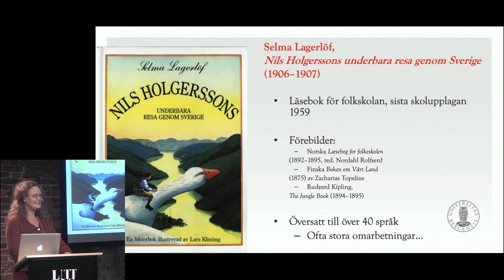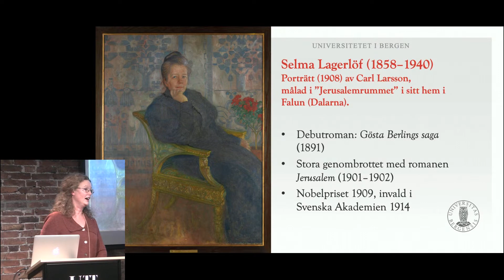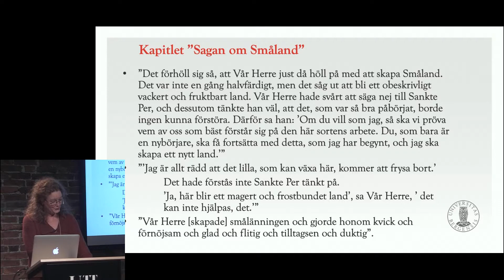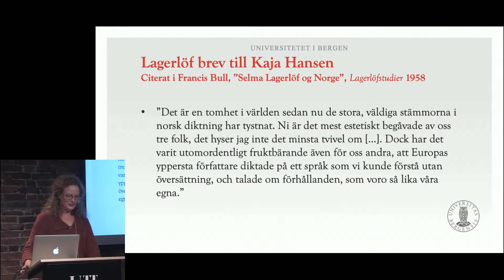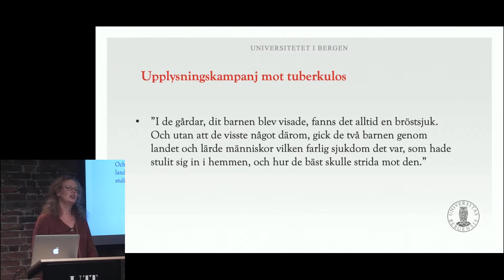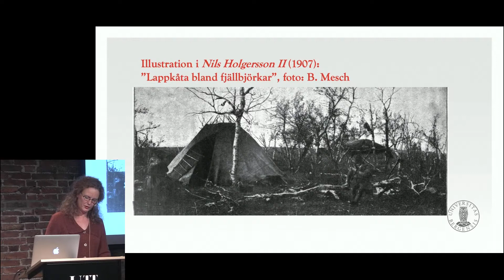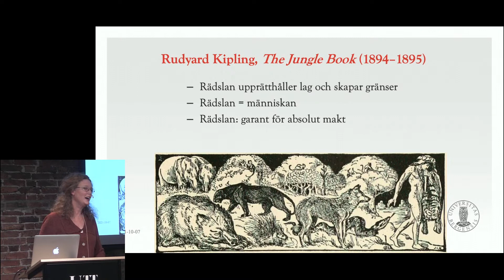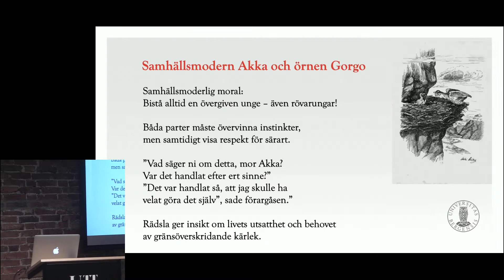Klassikaren: Selma Lagerlöf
Med Anna Bohlin
I denne klassikarserien tar vi for oss eit verk i verdslitteraturen som allereie har sin plass i kanon, eller som bør få status som klassikar. Vi inviterer akademikarar, forfattarar, kritikarar og omsetjarar til å velje sin klassikar til samtale eller til å halde føredrag i god formidlings- og opplysningsånd.

I kveld held Anna Bohlin, førsteamanuensis i nordisk litteratur ved Universitetet i Bergen, føredrag om den svenske forfattaren Selma Lagerlöfs Nils Holgerssons eventyrlige reise gjennom Sverige (1906–1907). Lagerlöf sjølv trudde ikkje at boka skulle nå utanfor landets grenser, men den blei tvert imot den største internasjonale suksessen hennar, omsett til over 40 språk og framleis populær som teikneserie.

I Sverige er Nils Holgerssons eventyrlige reise gjennom Sverige både elska og hata – og heilt fram til 1950-talet blei den brukt som lesebok i skulen. I dag gir boka eit interessant innblikk i forsøket på å skape framtidstru i fattig-Sverige, i ei tid med massiv migrasjon til Amerika etter unionsoppløsningen.